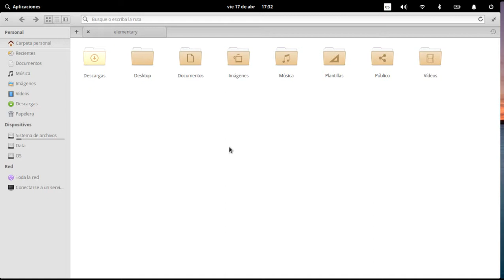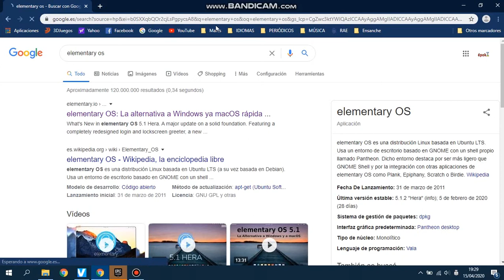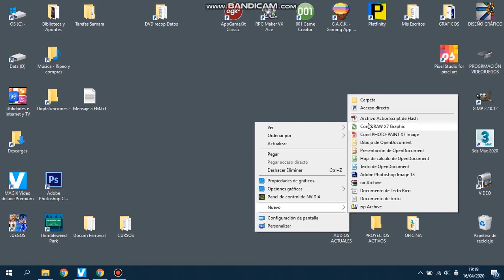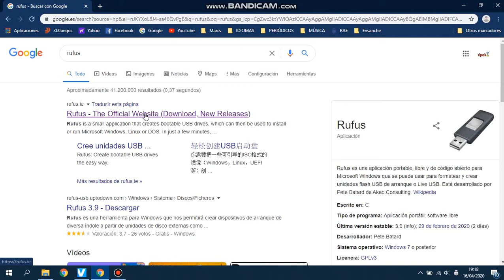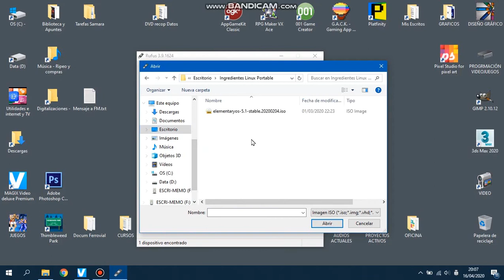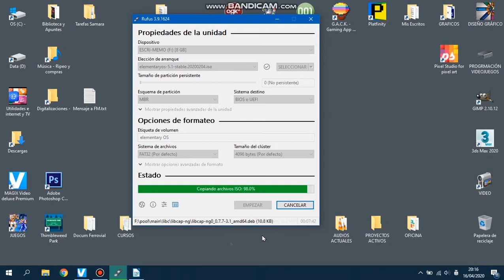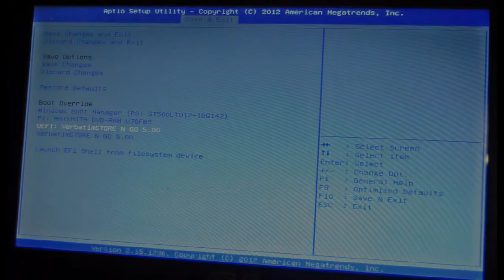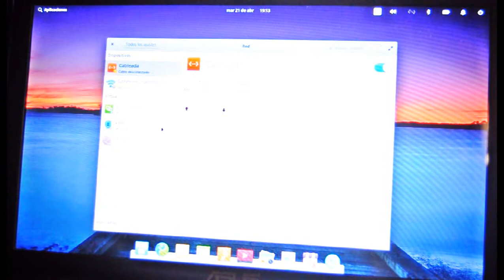Titorial Avanzado - Proba Linux nunha memoria USB